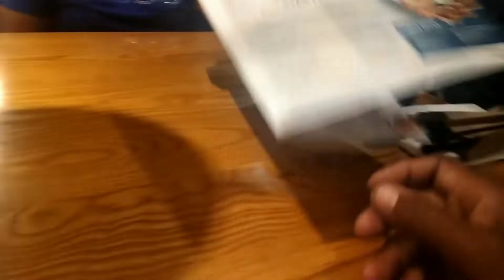DOM INFILTRATES THE CORPORATE WORLD LANDS NEW JOB